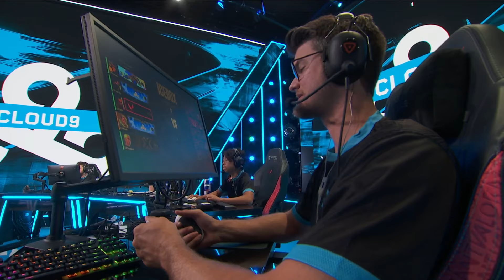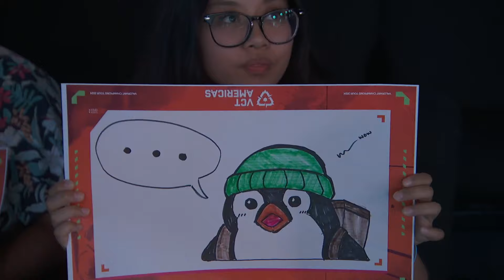G2 vs C9 — VCT Americas Stage 2 — S1D3 — Mapa 2